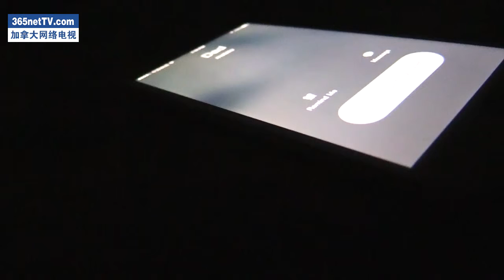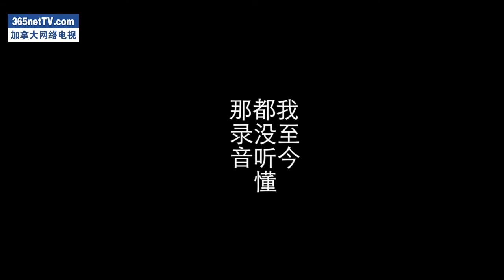熊猫杯视频作品选：梦呓